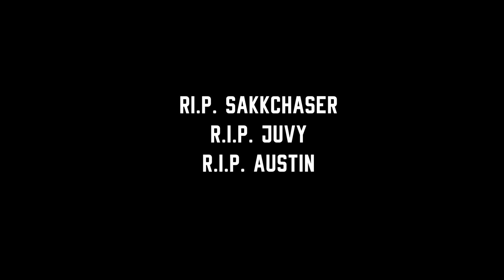DrewFilmedit | Music Video Reel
DrewFilmedit Director Reel.

These are some videos from the past year I've created with many artist YnwMelly Glokknine TeeGrizzley BtrChris ETC.

I hope you all enjoy as much as I did.

If Drew Didn't Film it, then it aint filmed right.